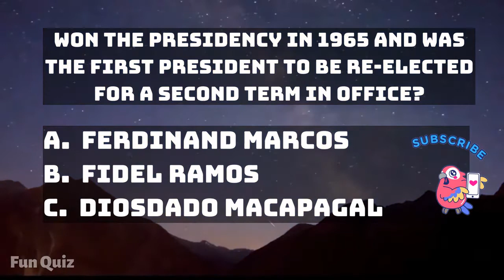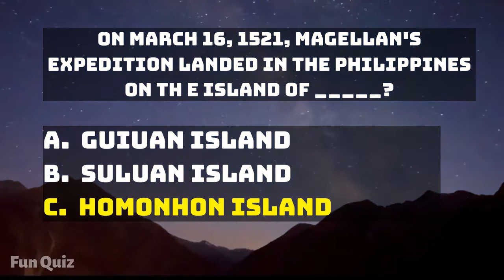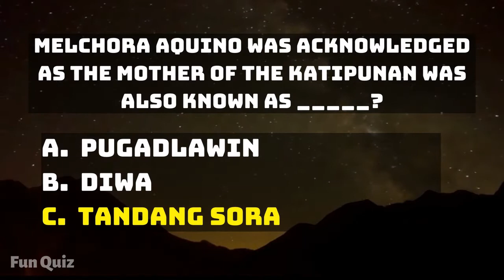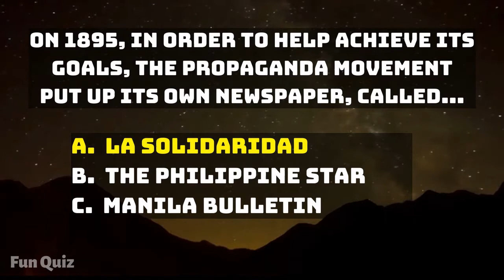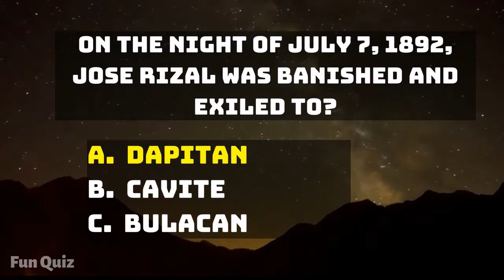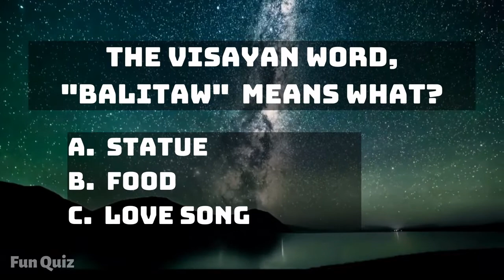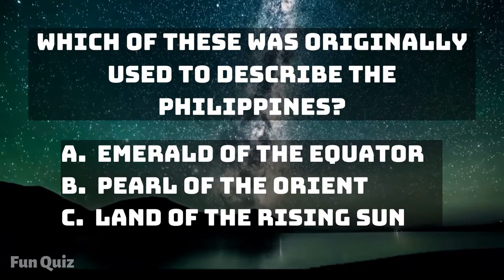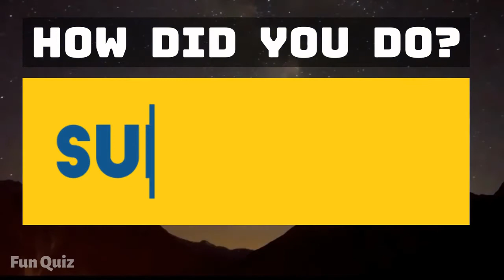Pinoy Quiz | Fun Quiz | Philippine History | Best Trivia Questions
Put your mind’s puzzle power to the test. Have fun! 😎

Content Marketing with Calculators, Quizzes, Chatbots and Assessments - Outgrow

Bible Trivia Games

All the photos and videos credit to the right owner...